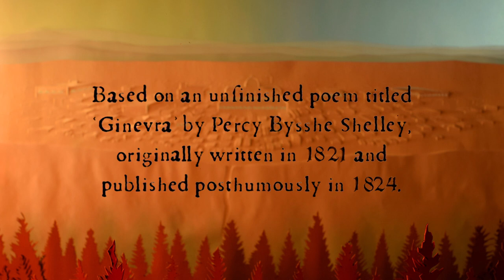Ginevra (2017)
Based on Percy Shelley's poem "The Dirge", Ginevra depicts the aftermath of the murder of a young woman. As her distraught mother looks on, she learns that life after death involves a transition she never could have imagined.

Director:
Tess Martin

Producer:
Max Rothman

Composer & Sound Designer: Jeremy Lloyd-Styles
Narrator: Alexana Ryer